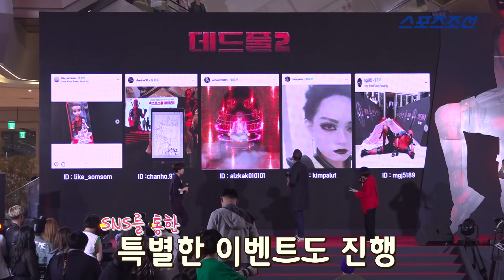라이언 레이놀즈(Ryan Reynolds), 첫 내한에 역대급 팬서비스 ('데드풀2' 레드카펫)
[스포츠조선 변은영 기자, 한예지 인턴기자]

1일 오후 서울 송파구 롯데시네마 월드타워에서 영화 '데드풀2'의 레드카펫 행사가 열렸다.

이날 '데드풀2'의 주연배우 라이언 레이놀즈가 참석해 자리를 빛냈다.

라이언 레이놀즈는 1일 새벽 인천공항을 통해 첫 내한했다.

이른 새벽임에도 불구하고 공항을 가득 채운 열기에 이어 레드카펫에서도 많은 팬들이 몰리며 큰 환대를 받았다.

한편 '데드풀 2'는 액션은 기본, 거침없는 입담과 유머로 중무장한 마블 역사상 가장 매력 터지는 히어로 데드풀이 미래에서 온 위기의 히어로 케이블을 만나 원치 않는 팀을 결성하면서 벌어지는 이야기를 그린 영화로 오는 16일 개봉한다.